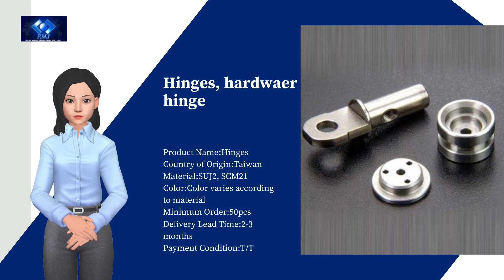Machined Consumer Electronics Parts | PILOT METAL INDUSTRIAL CO., LTD. | Taiwantrade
Founded in 1988, Pilot Metal Industrial, turned parts manufacturer, makes mainly spindles and metallic parts for office machines with precision CNC machine tools as Nomura-16mm and Citizen-32mm sliding-headstock lathes.
ABOUT US

00:00:00 PILOT METAL INDUSTRIAL CO., LTD.
00:00:03 Founded in 1988, Pilot Metal Industrial, turned parts manufacturer, makes mainly spindles and metallic parts for office machines with precision CNC machine tools as Nomura-16mm and Citizen-32mm sliding-headstock lathes. ABOUT US
00:00:10 CNC/NC machined metallic parts & accessories, CNC/NC machined fiber optic connectors, CNC/NC machined parts for hydraulic machinery, CNC/MC machined consumer electronics parts, aeronautical parts, worm shafts, and more... WE PROVIDE
00:00:22 Product Name:Hinges Country of Origin:Taiwan Material:SUJ2, SCM21 Color:Color varies according to material Minimum Order:50pcs Delivery Lead Time:2-3 months Payment Condition:T/T Machined Consumer Electronics Parts
00:00:29 Product Name:CNC/NC-machined Hydraulic Parts Country of Origin:Taiwan Material:SUJ2, SCM21 Color:Color varies according to material Minimum Order:50pcs Delivery Lead Time:2-3 months Payment Condition:T/T CNC/NC-machined Hydraulic Parts,mechanical parts
00:00:36 Product Name:Hinges Country of Origin:Taiwan Material:SUJ2, SCM21 Color:Color varies according to material Minimum Order:50pcs Delivery Lead Time:2-3 months Payment Condition:T/T Hinges, hardwaer hinge
00:00:43 Remote control car aluminum components,mechanical parts, Worm Shafts, Worm Gears,machanical parts, Metallic Auto Parts,mechanical parts, See more See more See more
00:00:50 Visit Our shop today!